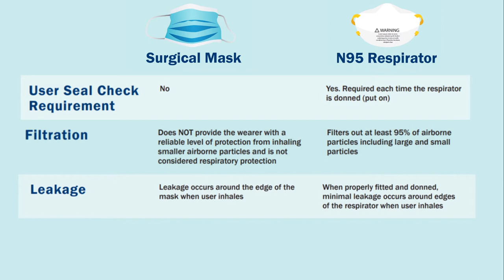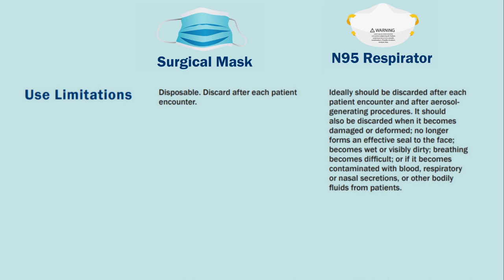Understanding The Difference Between n95 Respirator Mask And Surgical Mask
What makes N95 respirators different from facemasks (sometimes called a surgical mask)?

N95 respirators reduce the wearer’s exposure to airborne particles, from small particle aerosols to large droplets. N95 respirators are tight-fitting respirators that filter out at least 95% of particles in the air, including large and small particles.
Not everyone is able to wear a respirator due to medical conditions that may be made worse when breathing through a respirator. Before using a respirator or getting fit-tested, workers must have a medical evaluation to make sure that they are able to wear a respirator safely.
Achieving an adequate seal to the face is essential. United States regulations require that workers undergo an annual fit test and conduct a user seal check each time the respirator is used. Workers must pass a fit test to confirm a proper seal before using a respirator in the workplace.
When properly fitted and worn, minimal leakage occurs around edges of the respirator when the user inhales. This means almost all of the air is directed through the filter media.
Unlike NIOSH-approved N95s, facemasks are loose-fitting and provide only barrier protection against droplets, including large respiratory particles. No fit testing or seal check is necessary with facemasks. Most facemasks do not effectively filter small particles from the air and do not prevent leakage around the edge of the mask when the user inhales.
The role of facemasks is for patient source control, to prevent contamination of the surrounding area when a person coughs or sneezes.  Patients with confirmed or suspected COVID-19 should wear a facemask until they are isolated in a hospital or at home. The patient does not need to wear a facemask while isolated.

The information in this video is from the CDC.gov website. This channel is not related in any way  and we refer viewers to go to the CDC website to learn more.  Please refer to the links above for more information.